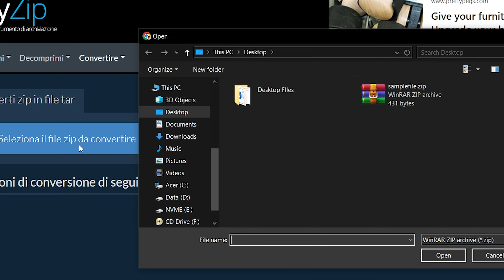Come Convertire ZIP in TAR Online (Guida Semplice)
Questo video ti mostrerà come convertire ZIP in TAR online. Nessun software necessario, funziona con il tuo browser. Gratuito!

1. Per selezionare il file zip, hai due opzioni:
Fai clic su "Seleziona file zip da convertire" per aprire la selezione file;
Trascina e rilascia il file zip direttamente su ezyZip.

2. (Facoltativo) Imposta il livello di compressione desiderato facendo clic sulla freccia giù accanto a "Converti in TAR".

3. Fare clic su "Converti in TAR". Inizierà il processo di conversione che richiederà del tempo per essere completato.

4. Fare clic su "Salva file TAR" per salvare il file TAR convertito nella cartella di destinazione selezionata.